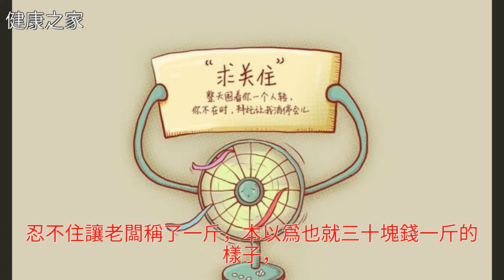街頭出現“醬汁皮皮蝦”，看著很美味，付錢的時候卻特別心疼！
街頭出現“醬汁皮皮蝦”，看著很美味，付錢的時候卻特別心疼！街頭出現“醬汁皮皮蝦”，看著很美味，付錢的時候卻特別心疼！蝦蛄 小吃 支氣管炎 痛風 心血管病